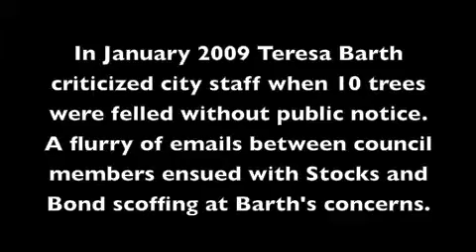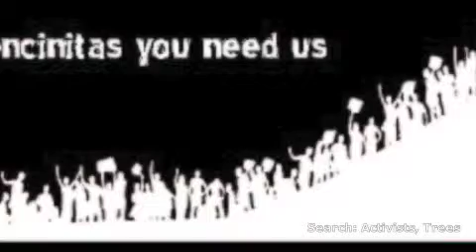09-0211 Tree History for Hostile Officials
Citizens share photos and stories of the past 10 years of Encinitas history. Fred Caldwell, Sheila Cameron and Delores Whelty all ask who and why trees are being cut down? In particular, Sheila Cameron calls out Dan Dalager and Jerome Stocks for nasty and hateful remarks in email communications.